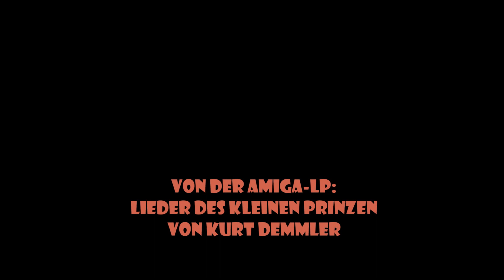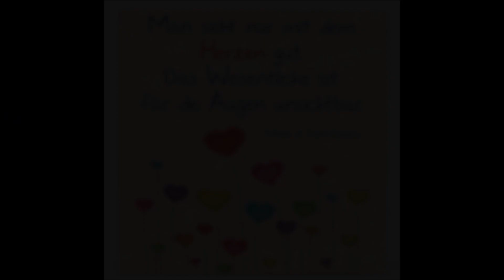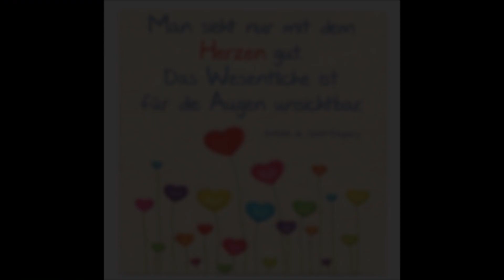Prinzen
Prinzen geh’n nicht mehr in Samt und Seide, tragen keine Krone mehr
und kommen nicht mehr unbedingt von weit her.
Prinzen geh’n nicht mehr in Samt und Seide, doch es erkennt sie jedes Kind     einfach daran wie sie sind.

Gewiss noch mit manchem Herzen zu sehen: DDR-Liedermacher Kurt Demmlers Doppel-LP "Die Lieder des kleinen Prinzen"